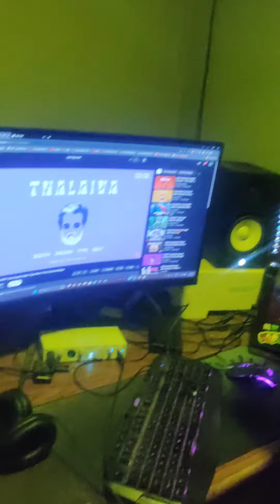Chinnamma - @vijaydada43 | MTV Hustle 03 | 2023 Rap